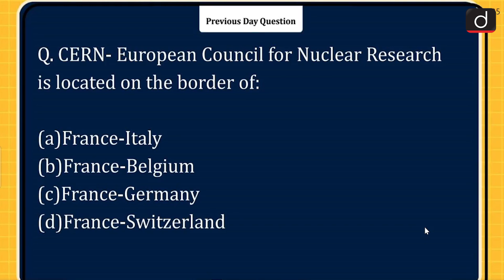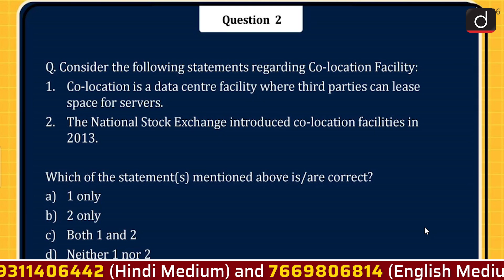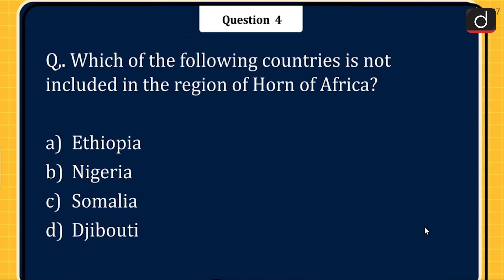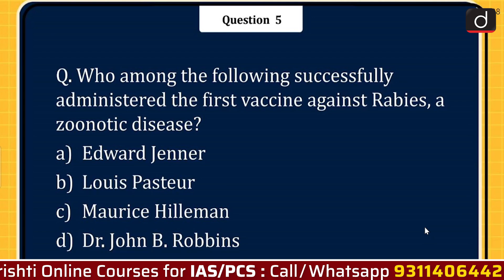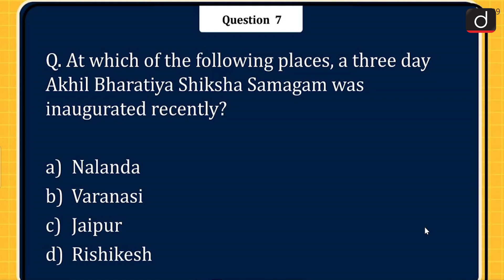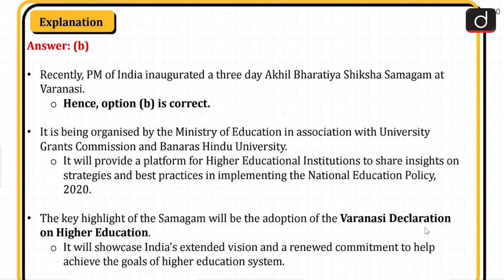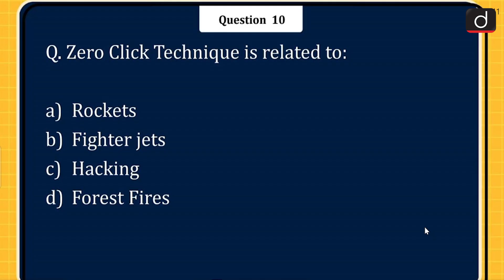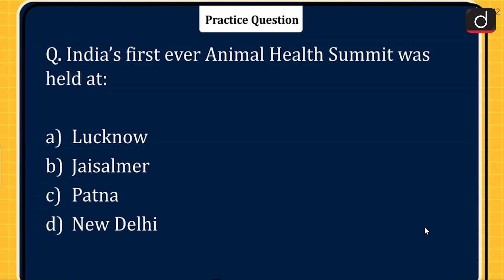Today’s GK – 07 July 2022 | Drishti IAS English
1. Mattewara forest
2. Co-location Facility
3. Kiru hydro-electric power project
4. Horn of Africa
5. First vaccine against rabies
6. Mangarh Hillock
7. Akhil Bharatiya Shiksha Samagam
8. Sodium-ion (Na-ion) batteries
9. Verstehen
10. Zero Click Technique
11. India’s first ever Animal Health Summit